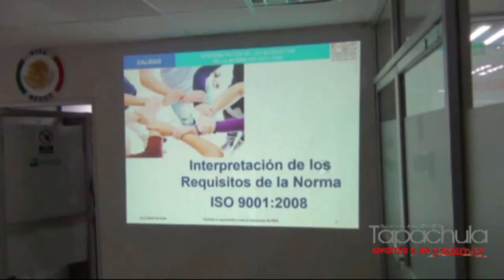TAPACHULA INFORMA 10 10 14